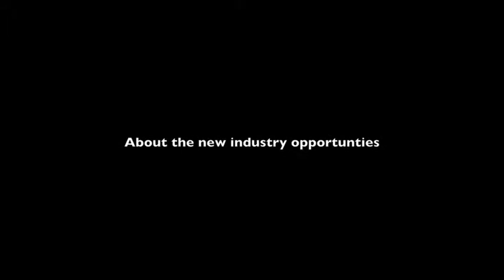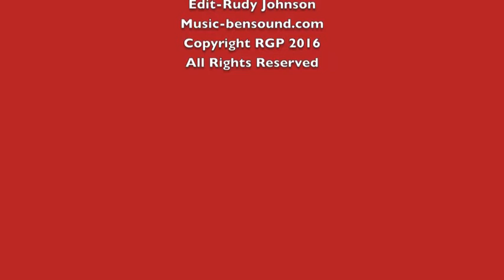Dominic Pace Attends Suzanne DeLaurentiis 2016 Gifting Suite To Honor The Emmys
Actor Dominic Pace attends Suzanne DeLaurentiis 2016 Gifting Suite to honor the Daytime Emmy Awards.